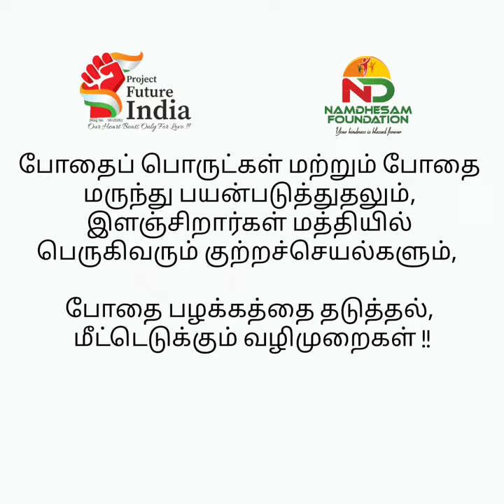PROJECT FUTURE INDIA TRUST | NAMDHESAM FOUNDATION |CONTROL & PREVENT DRUG USAGE/COPING UP TECHNIQUES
Join Us today evening with Balakrishnan Velaiah, The Joint Commissioner of Police,  North Zone,  Greater Chennai Police and Dr. Venkatesh Mathan Kumar,  Chief, Institute of Mental Health, Kilpauk, Professor of Psychiatry, Madras Medical College for a discussion on the NEED OF THE HOUR TOPIC about Drugs Usage and its Aftermaths. MEET THE Heroes online who made difference in the lives of many vulnerable children.

Project Future India Trust and Namdhesam Foundation Jointly presents Awareness Sessions on SAFETY & EMPOWERMENT with FEEL AND HEAL COUNSELING SERVICES & DEPARTMENT of SOCIAL WELFARE,  CHENNAI,  TAMILNADU invites you to a scheduled Zoom Meeting❤️

Topic: போதைப் பொருட்கள் மற்றும் போதை மருந்து பயன்படுத்துதலும்,
இளஞ்சிறார்கள் மத்தியில் பெருகிவரும் குற்றச்செயல்களும்,

போதை பழக்கத்தை தடுத்தல், மீட்டெடுக்கும் வழிமுறைகள் !!

Insights into the Link between the Drug Use, Increasing Criminality,  Crime Rate among the Children and Adolescents Vs How to Control and Prevent Drug Usage/Coping up Techniques

October 23, 2020, Wednesday between 5 pm and 7 pm.

Join us on ZOOM Live to clarify your doubts with

Guest Speakers:
Thiru. BALAKRISHNAN VELAIAH, IPS, The Joint Commissioner of Police, North Zone - The Greater Chennai Police & DR. VENKATESH MATHAN KUMAR, MD Psychiatry, Professor of Psychiatry, Madras Medical College.

Passcode: ndpfi011